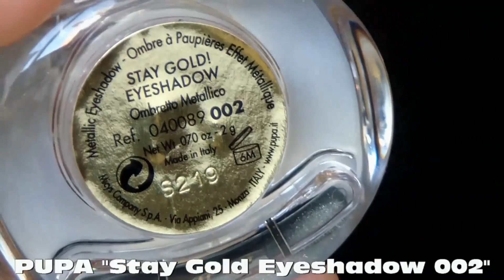Trucco Natale e per le Feste con Pupa | Beautydea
State cercando idee per il make up di Natale? :) Vi propongo un tutorial trucco natalizio ideale per il 25 Dicembre ma anche per i giorni di Festa che seguono. Ho utilizzato principalmente prodotti della collezione Pupa Stay Gold.

E' un make up classico e super elegante, sofisticato ma portabile. Ho pensato di optare per colori che sono perfetti per Natale, come l'oro sugli occhi e il rosso sulle labbra.

Per riuscire a far durare il trucco occhi tutta la giornata, vi consiglio di creare una base con matite occhi che permetteranno di fissare meglio gli ombretti sulla palpebra mobile e anche di dare maggiore intensità ai colori.

Per dare profondità allo sguardo sono ideali il nero o il marrone scuro che delineano la rima ciliare e vengono sfumati all'esterno. Nella parte interna dell'occhio invece è importante creare un punto luce (l'ombretto platino Pupa è fantastico per questo scopo!)

Per creare bagliori luminosi sul viso, come vuole la moda del momento, ho usato l'illuminante Pupa che crea uno spettacolare effetto iridescente.

Sulle labbra ho optato per un rossetto rosso, in versione opaca e vellutata, di super tendenza. Ho utilizzato il rossetto liquido I'm Matt di Pupa, rosso scarlatto. Nel video vi mostro tutti gli step da seguire per una applicazione semplice e perfetta! ^_^

Nell'articolo di Beautydea trovate tutte le foto del trucco Natale e anche l'elenco dei prodotti usati

Fatemi sapere se vi piace questo makeup e se avete provato anche voi qualche cosmetico di questa collezione natalizia!

Vi mando un grandissimo bacione e vi auguro Buone Feste! :)
Nancy

Mucica: Libreria Youtube

E SEGUITECI su INSTAGRAM dove ci sono grandi sorprese per voi